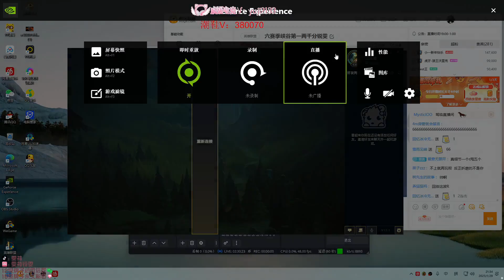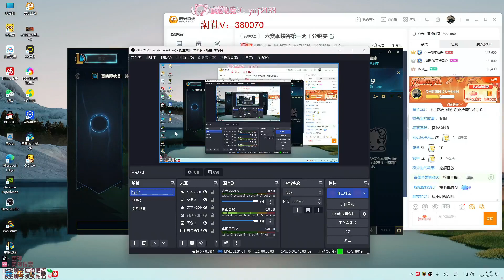Wenshen Riven vs Jayce Super Server Challenger Elo